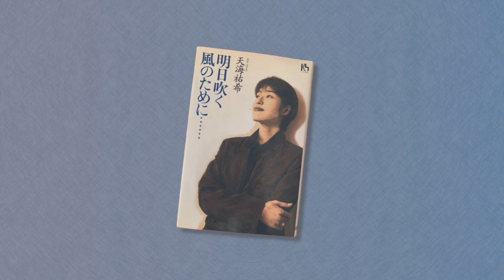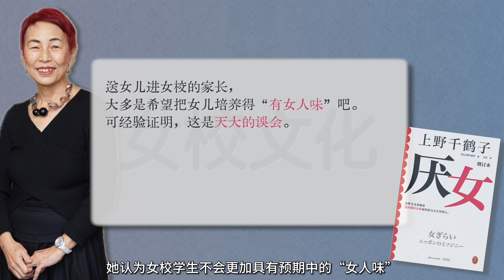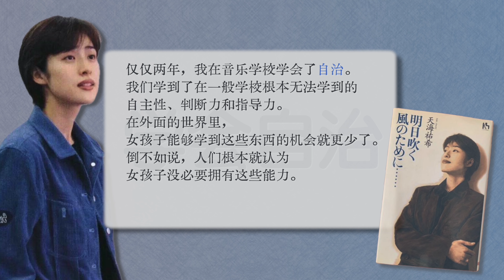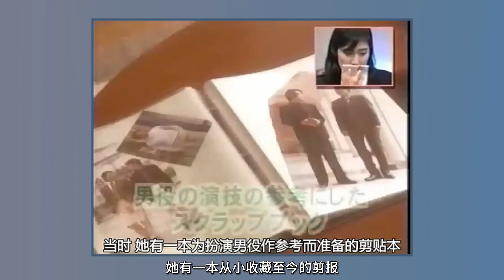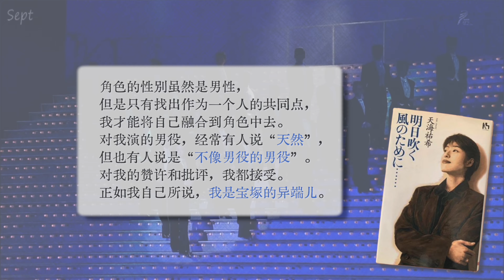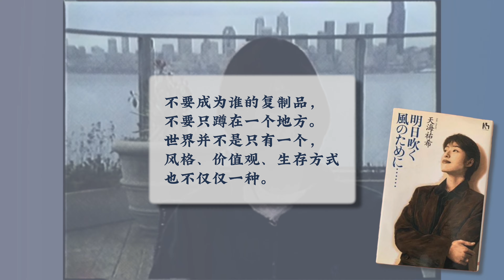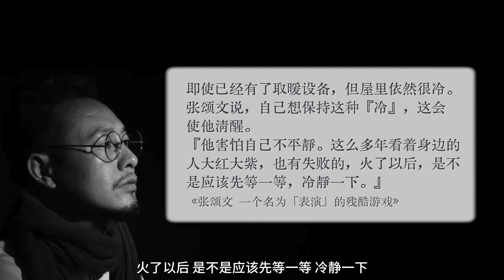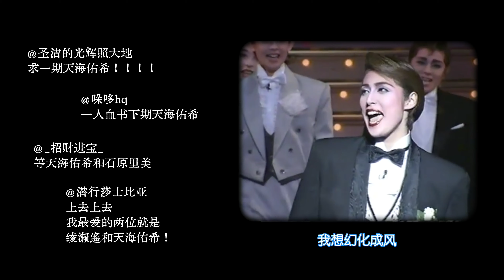掀翻世俗的桌子，活成女王的樣子【人物漫談11·天海祐希】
被稱為「女王」的天海祐希，在日本娛樂圈，從來都是一個耀眼的異類。